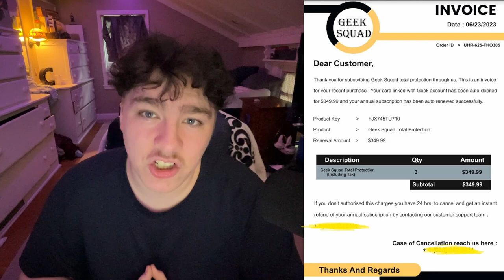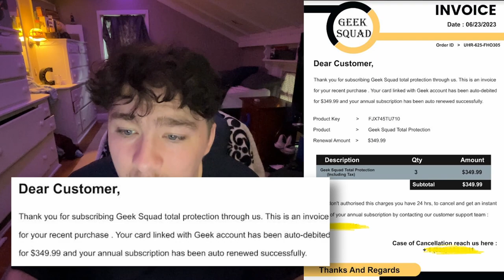The Geek Squad Scam (Not Actually Geek Squad)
watch out for these, luckily I caught this, I was concerned at first, but the easy-to-spot mistakes made me realize it wasn't legit. plus it was a email that wasn't even properly set up sooo...